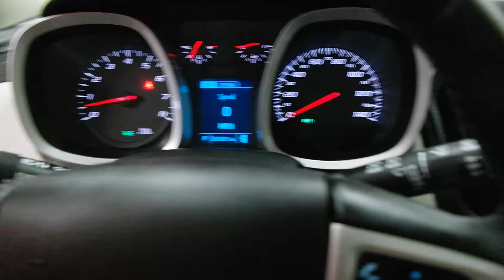2015 Chevrolet Equinox FWD 4dr LTZ 4 Door Sport Utility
This is a 2015 Chevrolet Equinox FWD 4dr LTZ 4 Door Sport Utility Front Wheel Drive with 6-Speed A/T transmission Blue[G1M,Blue Velvet Metallic] color and Light Titanium/Jet Black interior color. This video is recorded and uploaded by MobileInspector.